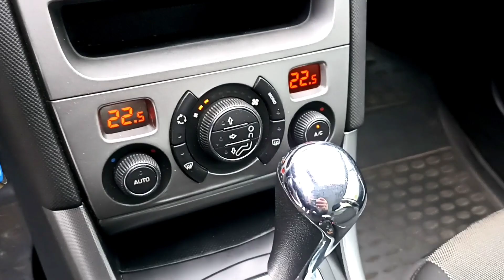Peugeot 308 6800$